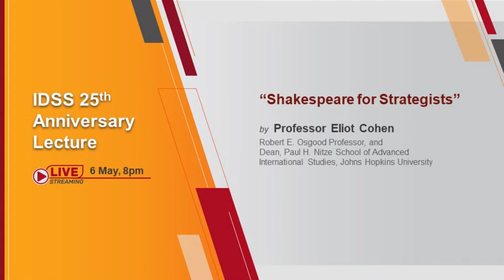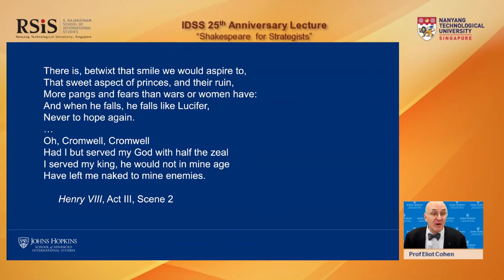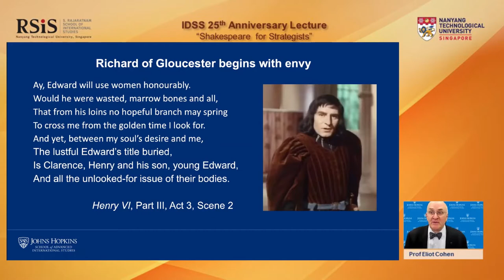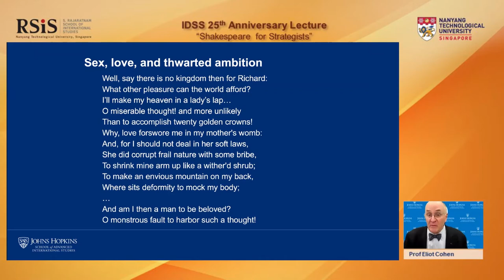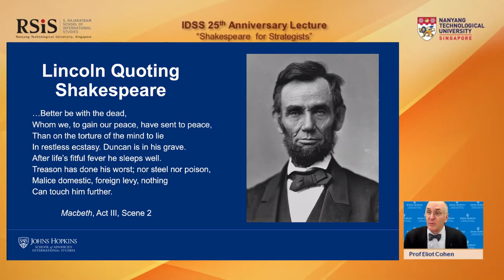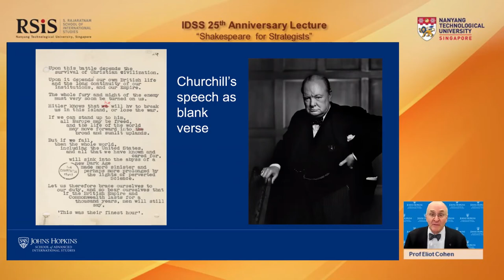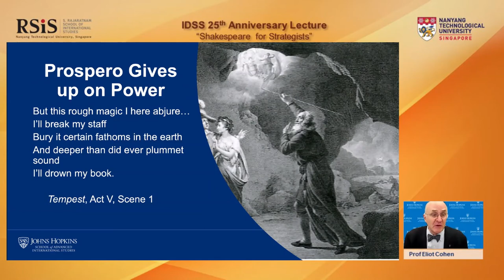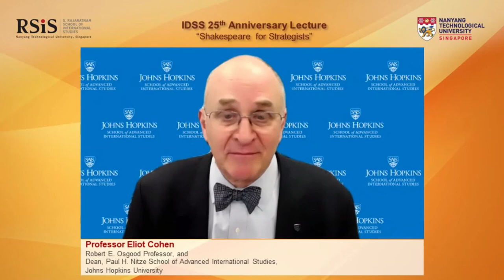IDSS 25th Anniversary Lecture - 6 May 2021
IDSS 25th Anniversary Lecture by Professor Eliot Cohen, Robert E. Osgood Professor, and Dean, Paul H. Nitze School of Advanced International Studies, Johns Hopkins University

“'Shakespeare for Strategists"

Date: Thursday, 6 May 2021
Time: 8.00 – 9.00 pm (Singapore time, UTC+8)